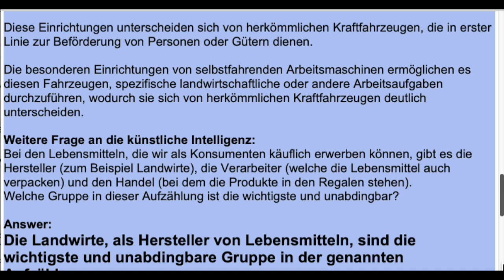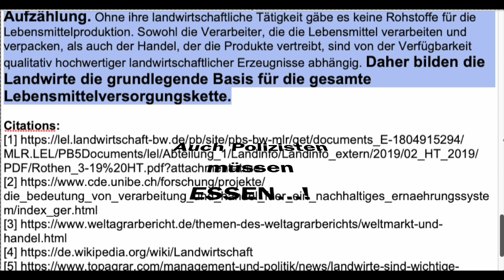Auch Polizisten müssen essen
Polizisten sollten nicht nebenher, sondern mittendrin sein!